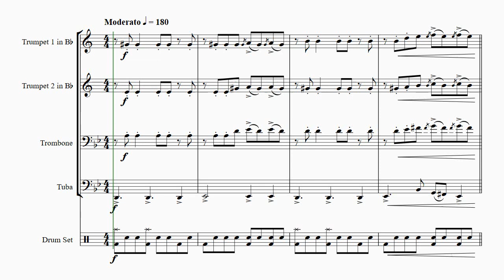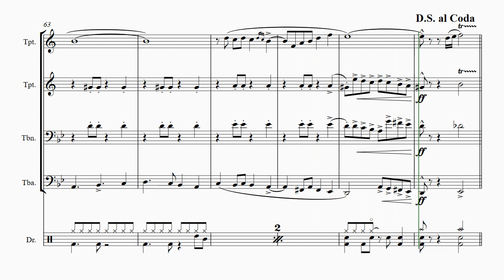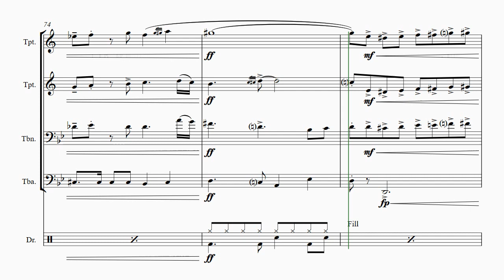Misirlou - Pulp Fiction - Brass Quartet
About this arrangement:
This Greek folk song and dance gained great popularity; when director Quentin Tarantino used it in his 1994 film Pulp Fiction; and again when it was sampled in the Black Eyed Peas- song ""Pump It"" (2006). Have fun!

Instrumentation:
Full Score
Trombone in C
Trombone in Bb
Tuba
Bass in Bb
Bass in Eb
Drums (opt.)